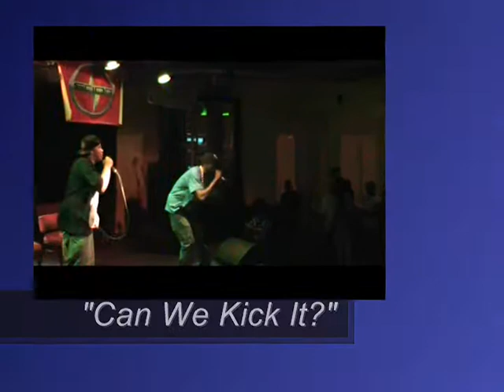D.B. "Can We Kick It?" (Live)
Live at the Icehouse in Las Vegas on 09/24/08